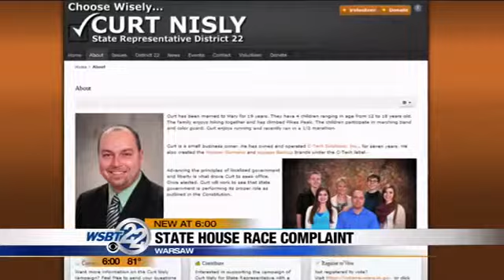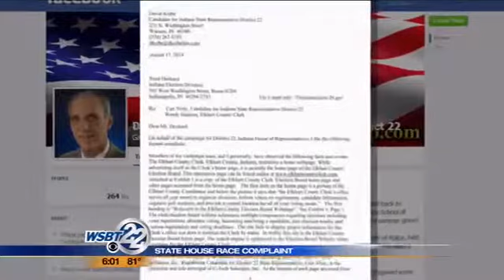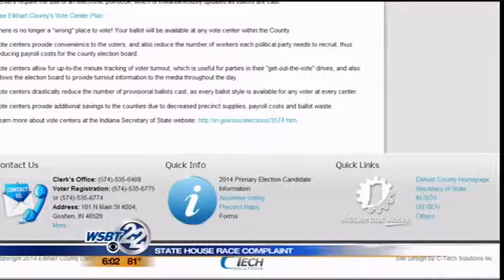State House race complaint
Big allegations by a candidate for Indiana State Representative. WSBT's Kelli Stopczynski has the details. _________________